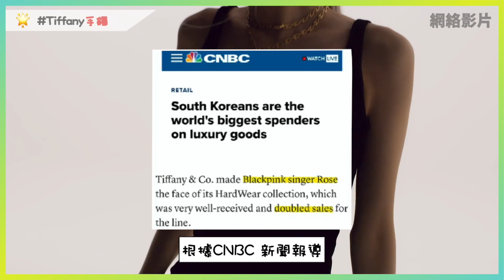🔥Tiffany手鐲如何選❓漲價前趕緊入手 😲❗️可以戴一輩子 ❤️ 男生特輯💁🏻‍♂️ ｜Tiffany Lock｜Tiffany Rose | Tiffany Hardwear | imTF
馬不停蹄趕工 🐎

同大家分享一下 Tiffany & Co 手鐲款 ✋

有邊D適合男仔？💁🏻‍♂️

首選 Lock 無誤 🌟

原來好多人都覺得好靚 , 只是價錢勸退 🥲

大家賺多D❗️💰💰💰💰💰💰

你或許喜歡我的其他影片